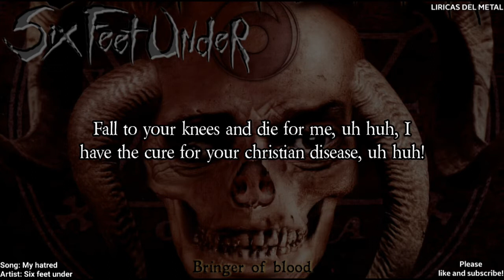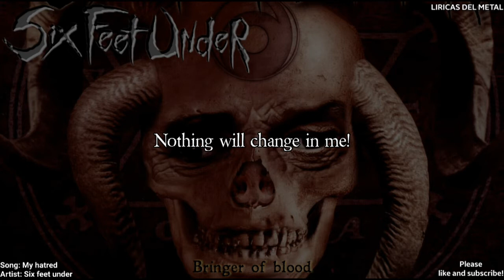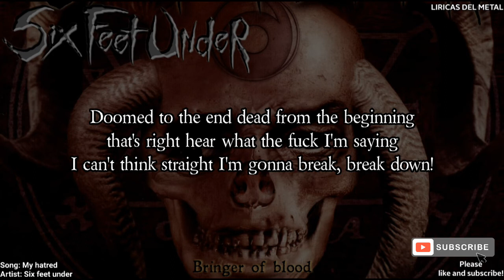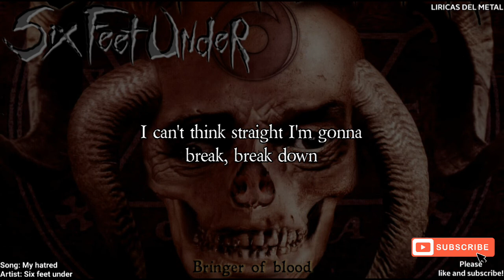SIX FEET UNDER - MY HATRED (LYRICS ON SCREEN)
Please follow "Six feet under official"
Supporting the artist is the sole intention of LÍRICAS DEL METAL
I respect all the rights of each band this I do for mere entertainment I always strive to make the best possible material for my subscribers.
Sometimes due to copyright claims I receive strikes to the channel but still the channel is still standing waiting to grow more and more, thanks to all my subscribers for staying on the channel and that the taste for metal spreads all over the world !!
Artist: Six feet under
Album: Bringer of blood
Song: My hatred